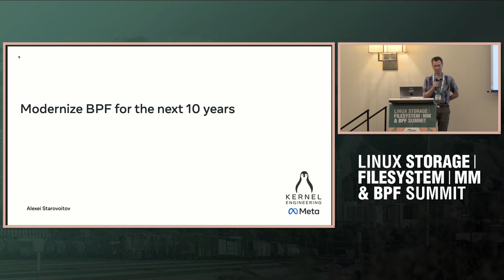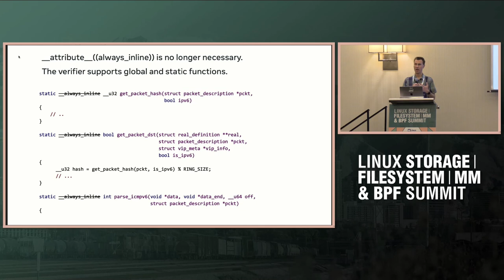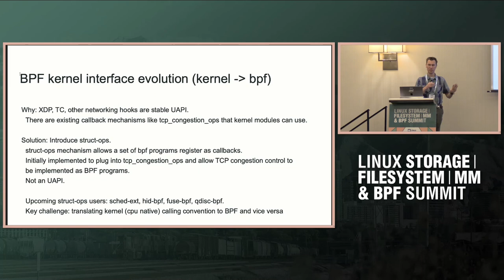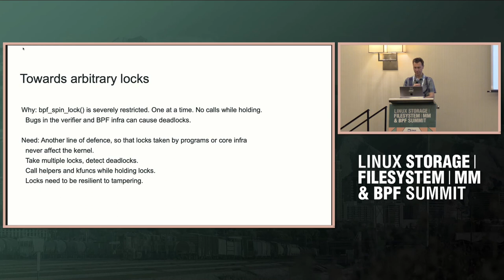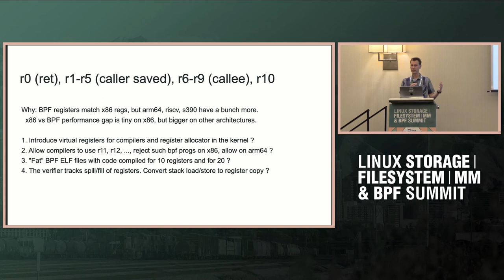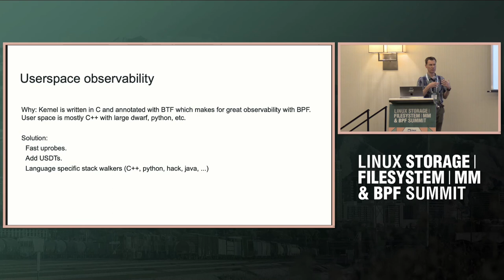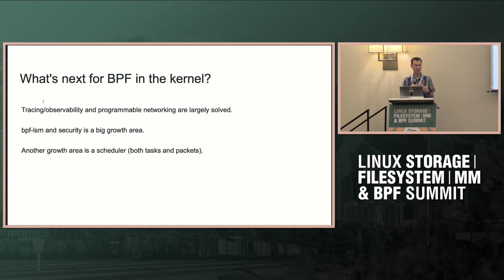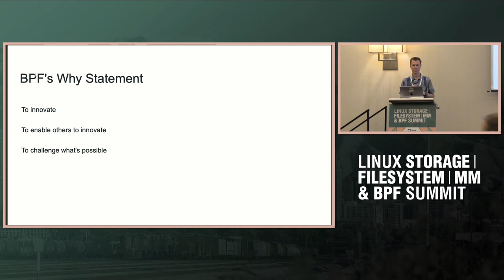Modernize BPF for the next 10 years (Alexei Starovoitov)